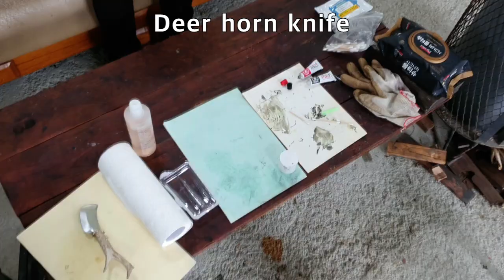Deer horn knife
How to make a deer horn knife